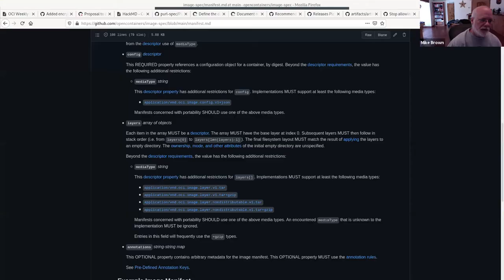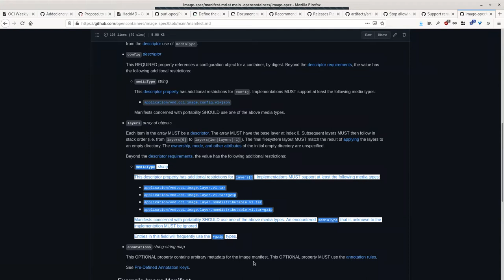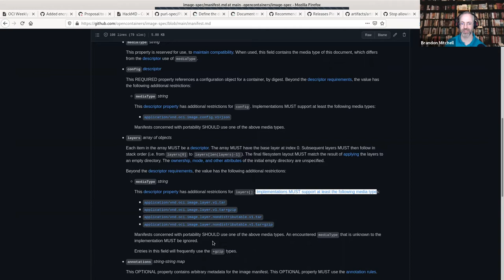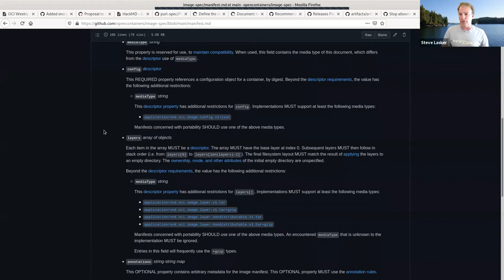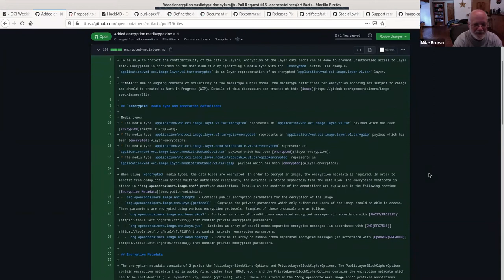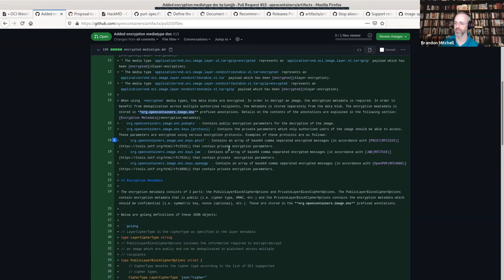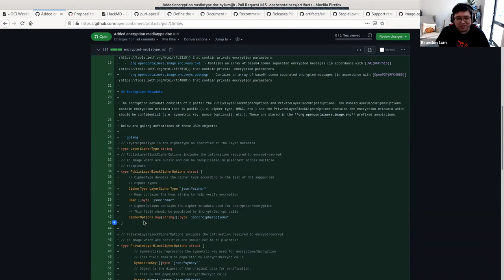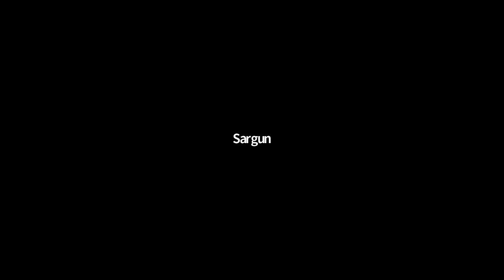OCI Weekly Discussion - 2021-09-15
Recording of the OCI weekly developer's call on 15 Sep 2021; agenda/notes